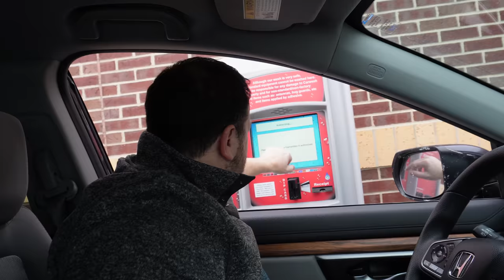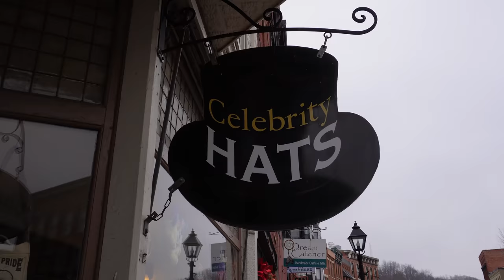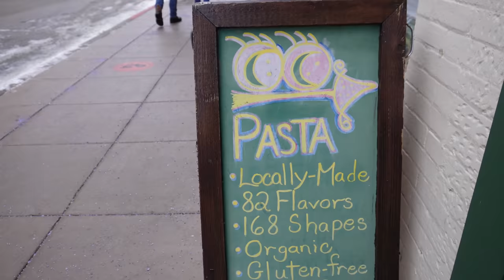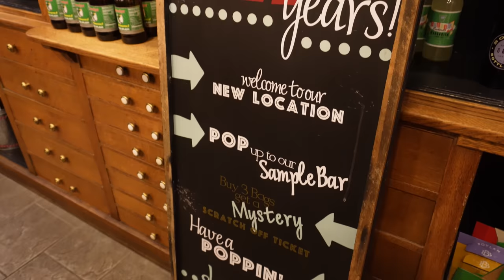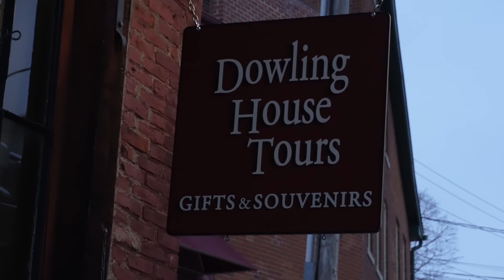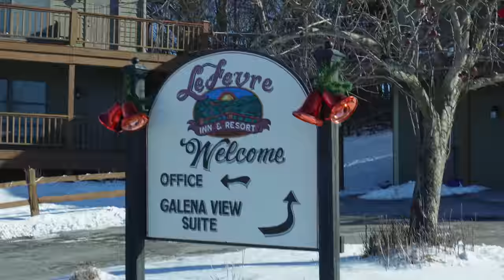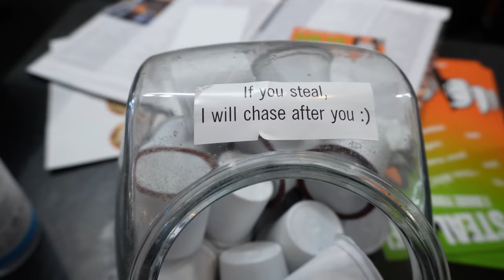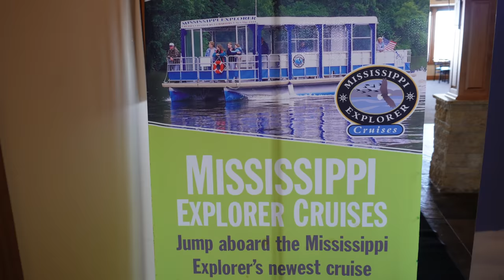I got a bit silly in Galena, IL. Pres. Grant's home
I wonder if Galena, IL will let me back as I was typical "Maverick". I spent the night in Illinois' Second Largest Town For Tourists - historic Galena, IL. Pres. Grant lived here for a short period. Join me as I explore unique shopping, a museum, a motel with a real wood burning fireplace, and a ski resort that was super cold to be at.

Maverick Hayes